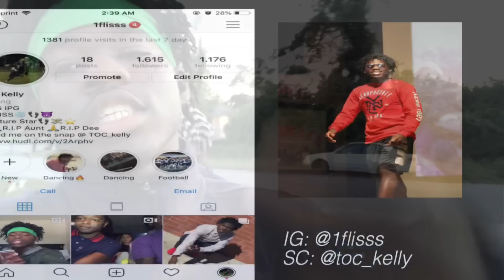First YouTube vid hit a wrong turn “Neighborhood dare”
This video was really like practice but still funny next video gone be gas🔥🔥🔥🔥🔥 gang gang gang